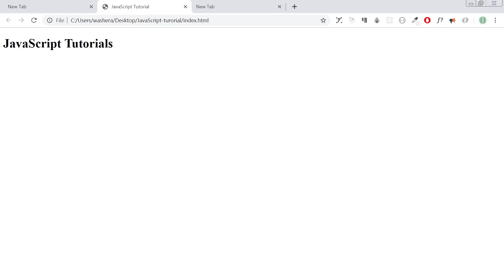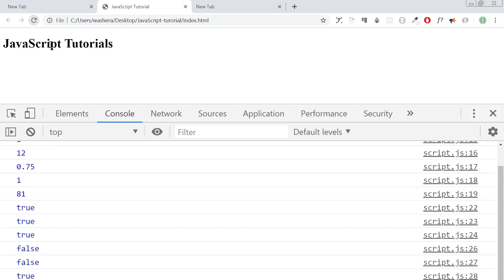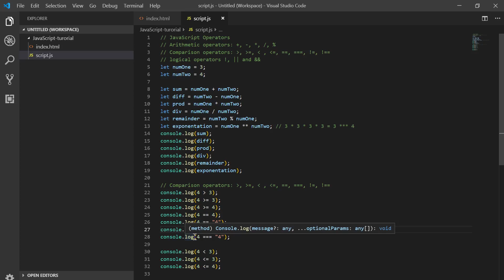JavaScript in Amharic-08-Comparison operators